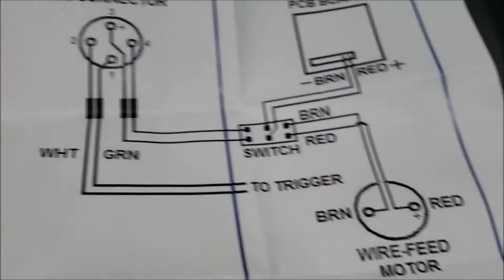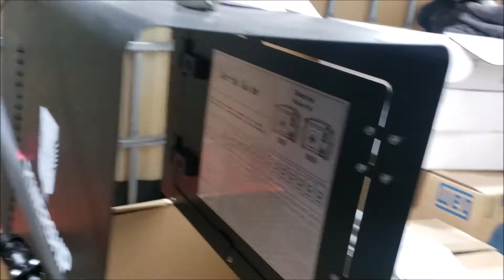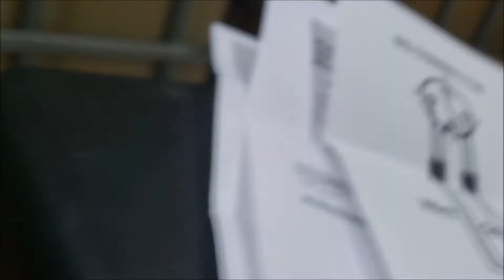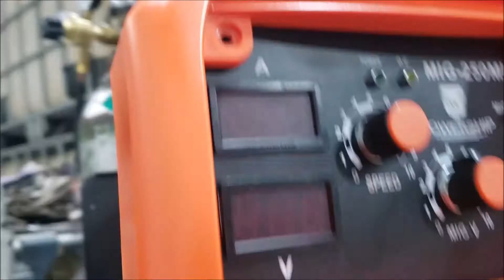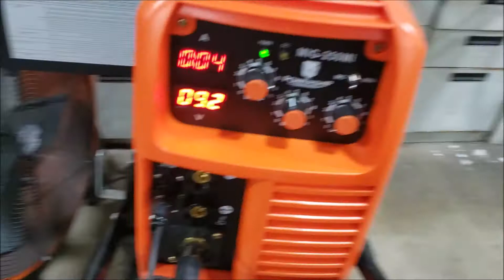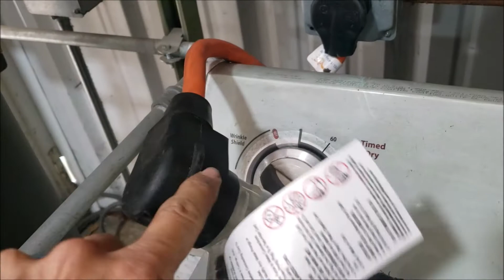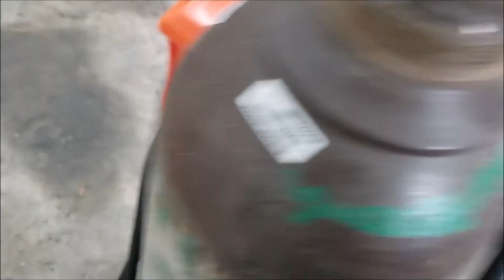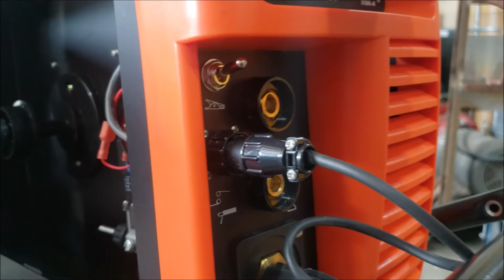How to add a Spool Gun to Mig Welder to weld Aluminum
Bought a Mig welder  Power ship No name brand that advertised you could weld Aluminum delivered $325.00 or so.  Only if you wanted to weld a inch and then have it jam up.  I needed to add a spool gun.  first you need to buy the switch and plug combo $75.00. , then wire it.   and then buy a Spool Gun another $60.00 ebay another no name brand. Plus the gas bottle another $150.00 *** not in video but we have now welded the same size aluminum tank that the guy charged us 800 buck to weld.  and welded it inside and out using only 1 role of wire.   So i know we have already got our moneys worth. hope this helps the next guy out.